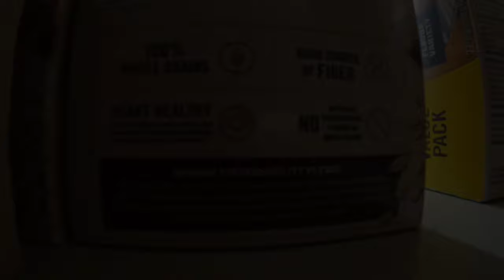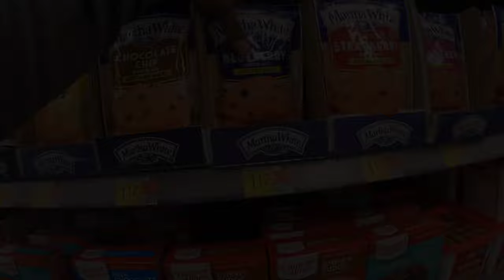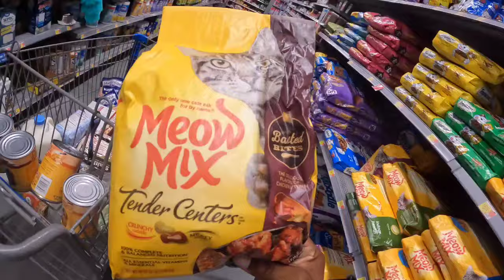Doordash Favorite Non-tipers.🤣🤣